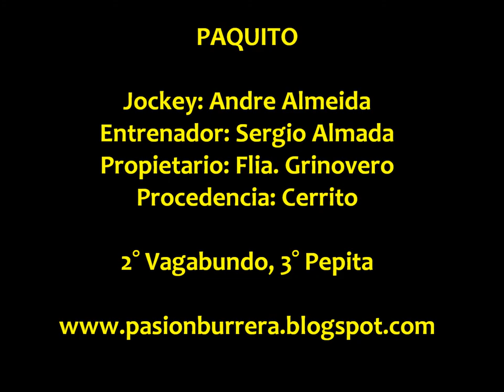Paquito, Curuzu Cuatia (06-10-13)